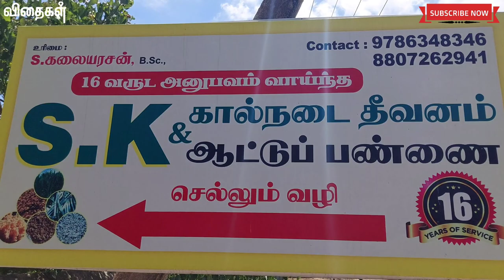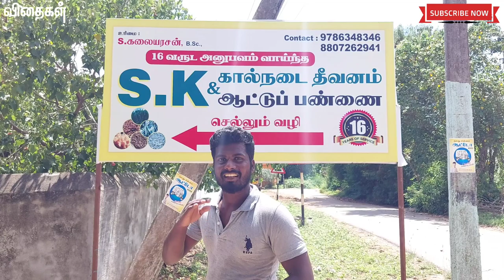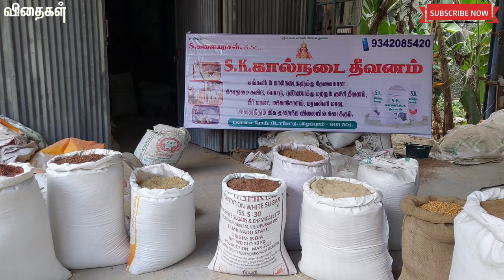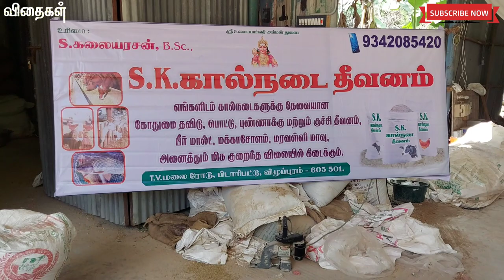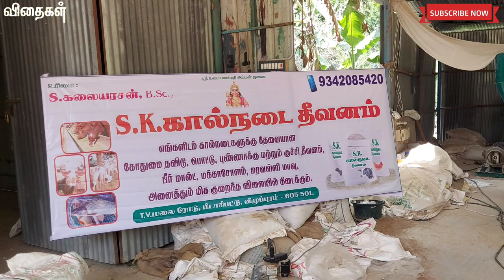50Kg மாட்டு தீவனம் ரூ.850 மட்டுமே, 100% ஆர்கானிக், 12 வகையான தானியம், 5 வகையான சத்துக்கள் நிறைந்தது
S K கால்நடை தீவனம்(ஈரத் தீவனம்)
கலப்புத் தீவனம் ஸ்பெசல் 50 கிலோ ரூபாய் 500
(மக்கா சோளம், கம்பு, கேழ்வரகு, உளுத்தம் பொட்டு, கடலை பொட்டு, துவரை பொட்டு, சிறுதானிய தவிடு, கருக்கா தவுடு, கடலை புண்ணாக்கு, பீர் மால்ட், மரவள்ளி, மஞ்சள், உப்பு மற்றும் தாது உப்பு கலவை)

S K கால்நடை தீவனம்(உலர் தீவனம்)
1.சிவன்மா மாட்டுத் தீவனம் 50 கிலோ ரூபாய் 850
((மக்கா சோளம், கம்பு, கேழ்வரகு, கோதுமை தவிடு, உளுத்தம் பொட்டு, கடலை பொட்டு, துவரை பொட்டு, சிறுதானிய தவிடு, கருக்கா தவுடு, புண்ணாக்கு, மஞ்சள், உப்பு மற்றும் தாது உப்பு கலவை)
2. சிவன்மா கோழி தீவனம் 50 கிலோ ரூபாய் 900
( மக்கா சோளம், கம்பு, கேழ்வரகு, கோதுமை, அரிசி, சிறுதானிய தவிடு, கருவாடு தூள், புண்ணாக்கு, மஞ்சள், உப்பு மற்றும் தாது உப்பு கலவை)

தொடர்புக்கு:-
S K கால்நடை தீவனம்
V.நெற்குணம் கிராமம்,
திருக்கனூர் அருகில்,
விழுப்புரம் மாவட்டம்.